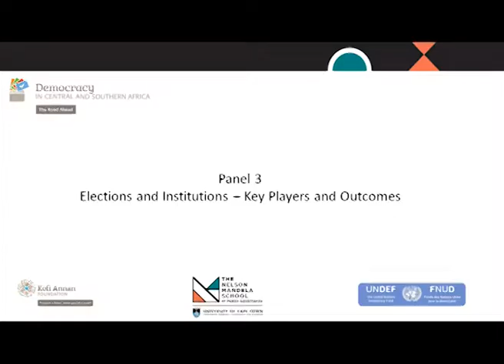Democracy in Central & Southern Africa: Panel 3 | Elections & Institutions - Key Players & Outcomes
The third panel from the 'Democracy in Central and Southern Africa: The Road Ahead' Conference, held on 4 and 5 September 2019 in Cape Town, South Africa.

Panel 3: Elections and Institutions – Key Players and Outcomes

A discussion on the role of elections in promoting and protecting democracy; the role of institutions in this regard and recent elections (and outcomes) in the region.

Chair: Dr Marianne Camerer (The Nelson Mandela School of Public Governance)

Speakers:
1. Mr Hopewell Chin’ono (Regional Journalist and Political Commentator);
2. Ms Alison Tilley (Coordinator, The Judges Matter Campaign);
3. Mr Matthias Kronke (Political Parties Project, Institute for Democracy,  Citizenship and Public Policy in Africa);
4. Dr Sishuwa Sishuwa (Institute for Democracy, Citizenship and Public Policy in Africa).

Objectives:
• To interrogate whether elections promote and protect democracy.
• To identify key institutions that hold the line of integrity and legitimacy in electoral processes.
• To discuss key electoral outcomes and trends in Central and Sub-Saharan Africa.
• To interrogate whether there is a level playing field between ruling and opposition parties and which indicators support pluralism.